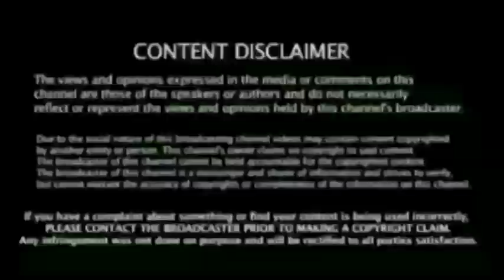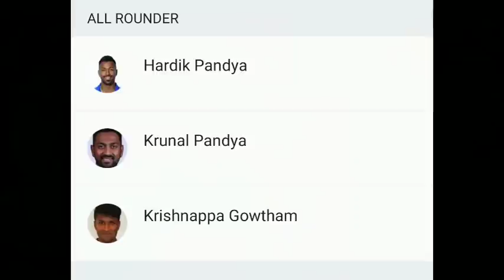Ind vs Sri Lanka 3rd odi Playing11 | India Team 6 Change Dravid Interview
Ind vs Sl 3rd Odi

 கிரிக்கெட் செய்தி | IPL 2021News | Cricket Latest News | Ind vs Sl Series 2021